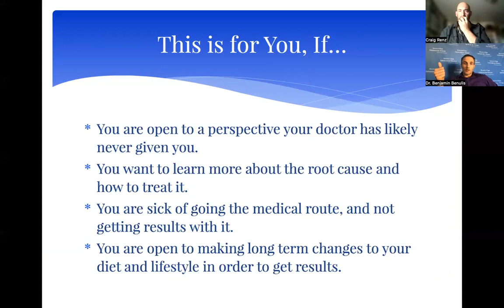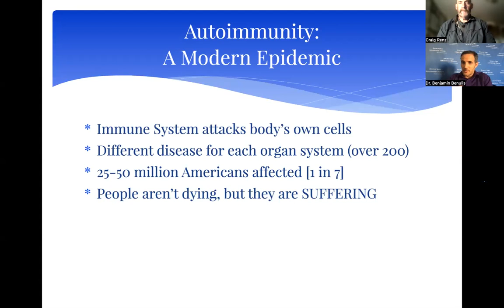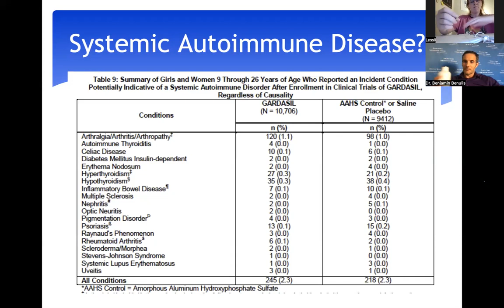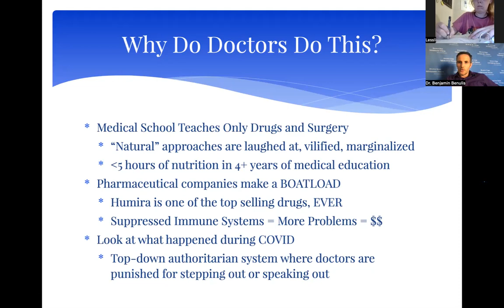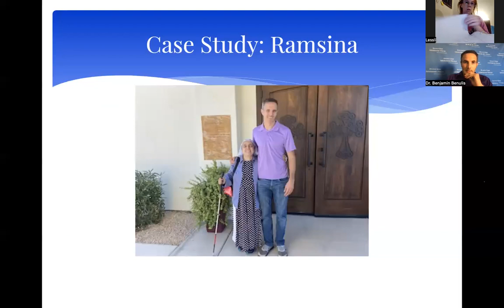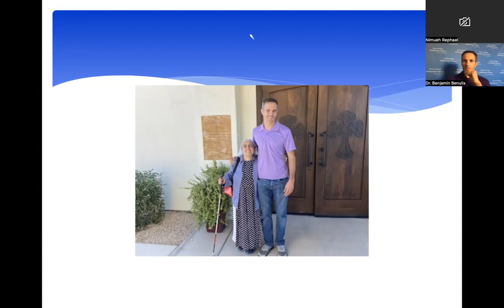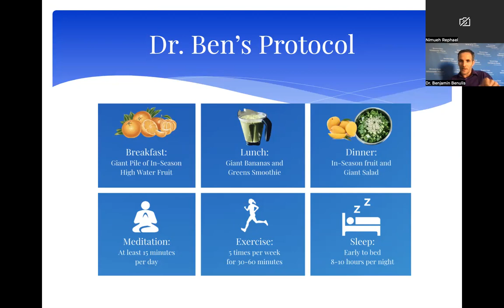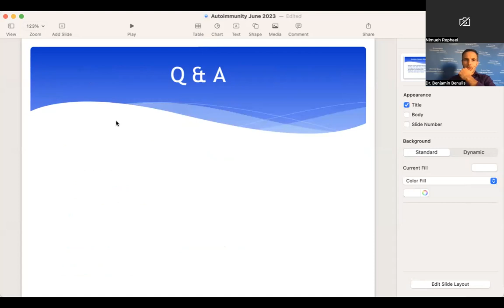Autoimmune Workshop 6-20-23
WHAT are autoimmune diseases?
WHY does the mainstream medical system have such a hard time diagnosing them and treating them?
HOW do you actually heal if the mainstream medical system is failing you